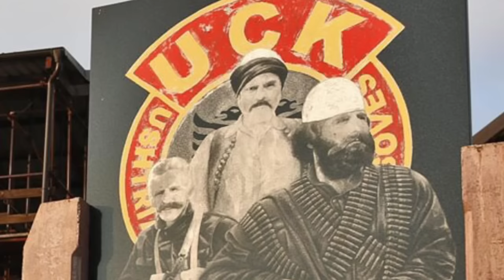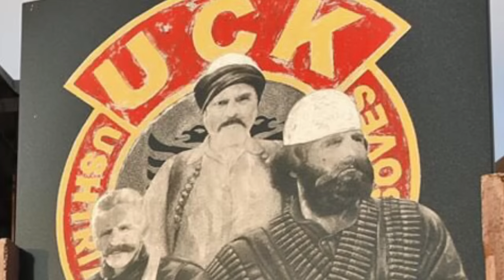Meda - Adem Jashari (Official Video 4K)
Kenga: Adem Jashari
Artisti: Meda
Teksti: Meda